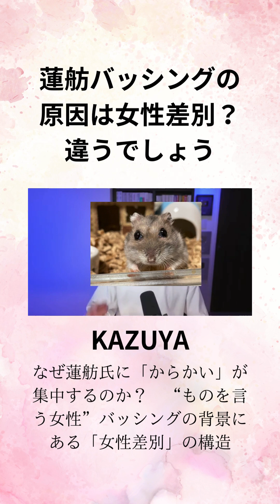②KAZUYA 蓮舫バッシングの原因は女性差別？違うでしょう